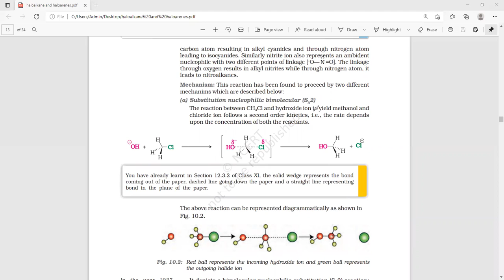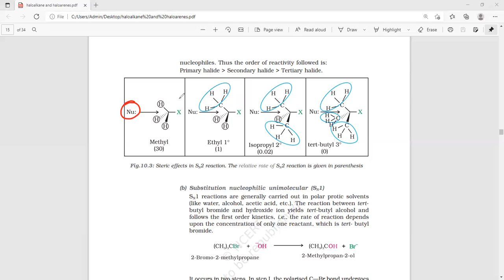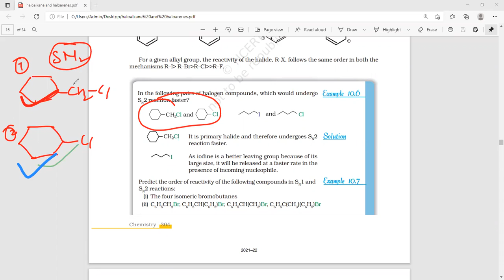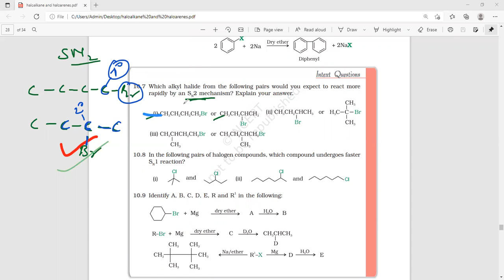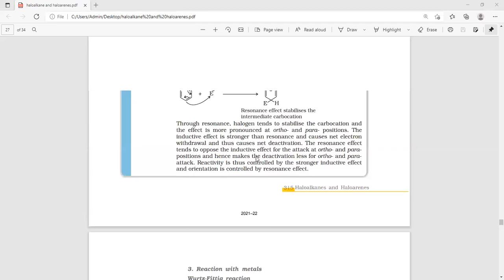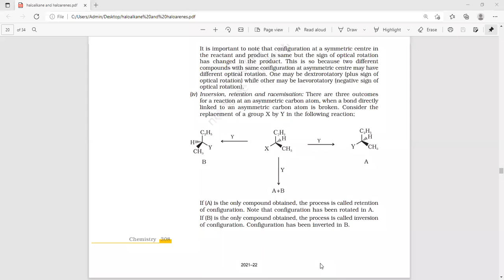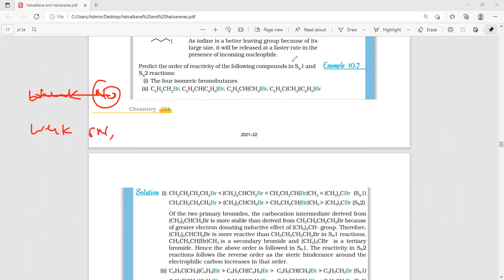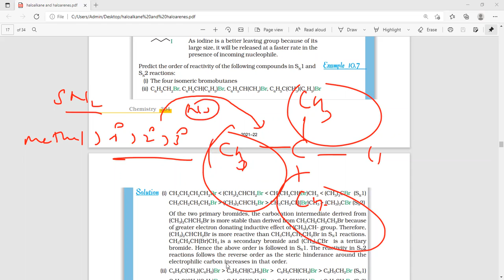4 2 HALOALKANE AND HALOARENES